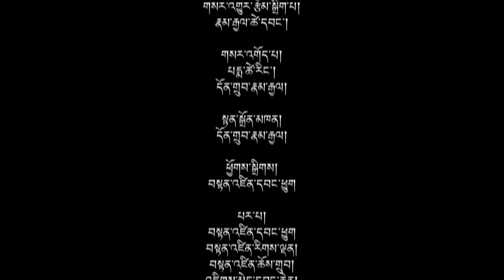The Tibet Museum on Tibet TV Daily News- July 11, 2018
Tibet TV News on Namgyal L. Taklha's newly released book on "Costumes and Jewellery of Tibet"  published by The Tibet Museum, DIIR, Central Tibetan Administration.